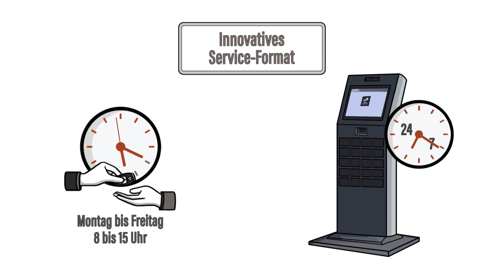Mercedes-Benz Drop-Off in Velbert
Wir freuen uns, Ihnen unser innovatives Service-Format als gemeinsames Pilotprojekt mit Mercedes-Benz vorzustellen- Der Mercedes-Benz Drop-Off in Velbert!

Dank unseres digitalen Service-Format mit flexibler Fahrzeugannahme und -abholung, ist es uns möglich Ihnen Kundenbetreuung auf höchstes Niveau rund um die Uhr anzubieten.
Als erster Mercedes-Benz Vertragspartner in Deutschland sind wir zudem auch persönlich von Montag bis Freitags von 08.00 Uhr bis 15:00 Uhr für Sie da.

Wir freuen uns, Sie bei uns in Velbert begrüßen zu dürfen.